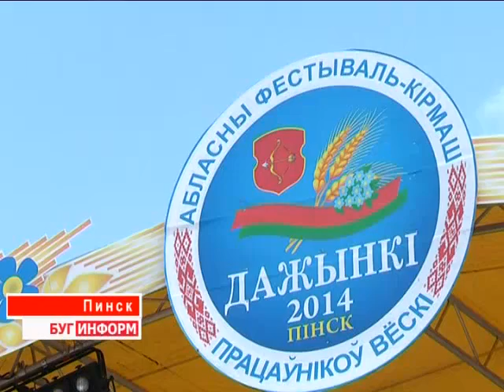2014-09-08 г. Брест. Дожинки - 2014. Пинск. Телекомпания Буг-ТВ.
На Брестчине прошёл традиционный праздник тружеников села – Дожинки – 2014. В этом году гостей и участников мероприятия встречал город над Пиной. Все те, кто в минувшие выходные оказался в эпицентре народных гуляний в один голос могут подтвердить – праздник удался на славу. И у такого размаха мероприятия есть свои причины.
 На протяжении многих лет наш край занимает лидирующие позиции в списке тех, кто внёс свой вклад в общереспубликанский каравай, а значит и прекрасный фестиваль-ярмарку, символизирующий завершение горячей уборочной страды, трудолюбивые берестейские аграрии заслужили по праву. О том, какой была жатва образца 2014-го, и о её героях, смотрите в материале выпуска.